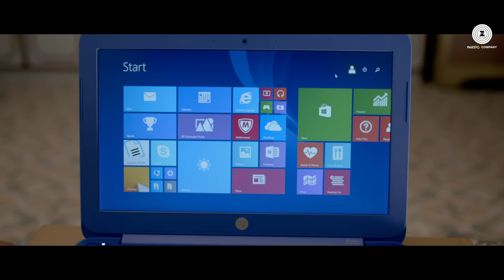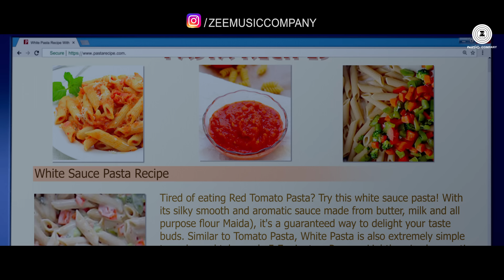Gudgudi | Secret Superstar | Aamir Khan | Zaira Wasim | Sunidhi Chauhan | Amit Trivedi | Kausar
Set Gudgudi as your caller tune - SMS SSS7 To 57575

After watching this video, you will want to spend more fun time with your mother!

Crew Names
Produced & Arranged by Amit Trivedi
Recording Studio - AT Studios - Mumbai
Recording Engineers AT Studios  Mumbai - Abhishek Sortey Assisted by Urmila Sutar & Firoz Shaikh
Mixed by Shadab Rayeen, A T Studios - Mumbai & New Edge - Mumbai
Executive Producer AT Studios: Krutee Trivedi
Head Of Production AT Studios: Aashish Narula

Musician Names
Programmed by Amit Trivedi , Gourab Dutta & Vineeth Jay
Saxophone by Inapakurti D Rao
Banjo, Mandolin by Tapas Roy

Starring: Zaira Wasim, Meher Vij, Raj Arjun, Tirth Sharma, Kabir Sheikh, Farrukh Jaffer and Aamir Khan
Written & Directed by: Advait Chandan
Producers: Aamir Khan, Kiran Rao, Zee Studios, Akash Chawla
Co-Producer: Sujay Kutty
Lyrics: Kausar Munir
Cinematographer: Anil Mehta (ISC)
Editor: Hemanti Sarkar
Associate Producer: B.Shrinivas Rao
Production Designers: Suman Roy Mahapatra, Pallavi Bagga
Costumer Designer: Priyanjali Lahiri
Casting: Casting Bay
Sound Designer & Location Sound: Pritam Das